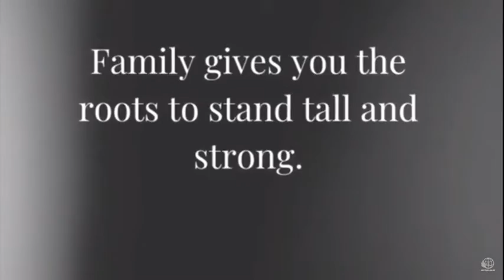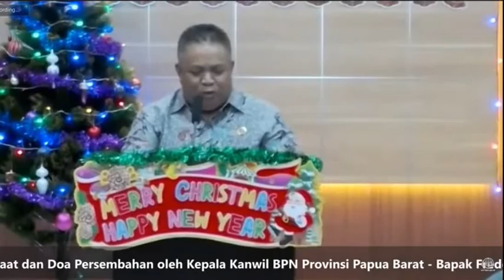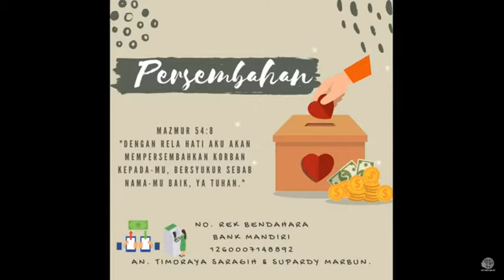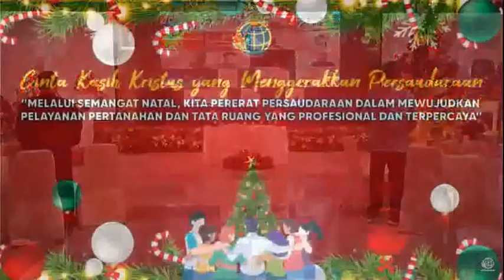Perayaan Bersama Natal Kementerian ATR/BPN Tahun 2021